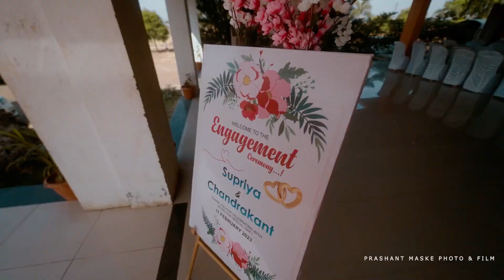#2023# Engagement ceremony teaser # SUPRIYA & CHANDRAKANT